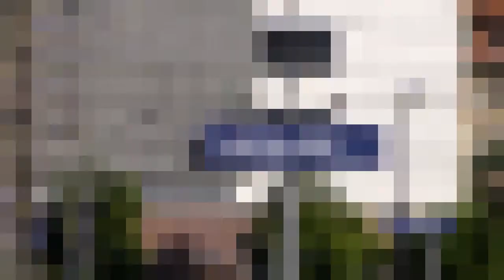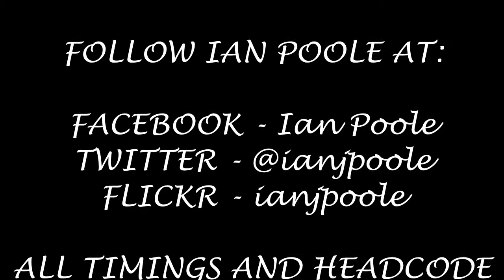Season 7, Episode 491 - Leipzig Hbf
Our seventh and final station of the day takes us to the heartland of Germany and takes us to where the old and the new meet up and converge at Leipzig Hbf

So sit back and relax as Deutsche Bahn provides a variety of traction heading for all corners of the country of Germany